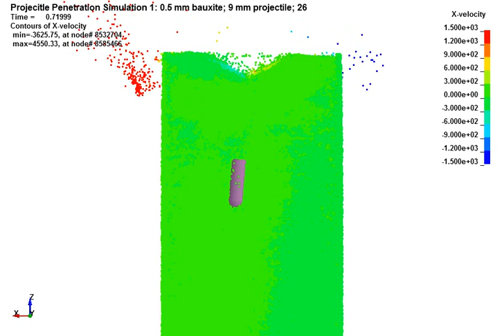LS-DYNA DEM: Munition penetration depth prediction in Granular Materials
Numerical simulation of the maximum penetration depth of unexploded ordnance (UXO) into dry granular media at thermodynamic equilibrium under gravitational lithostatic stress states.

References :
Physics-based Prediction of Unexploded Ordnance Penetration in Granular Materials
Jae H. Chung, University of Florida